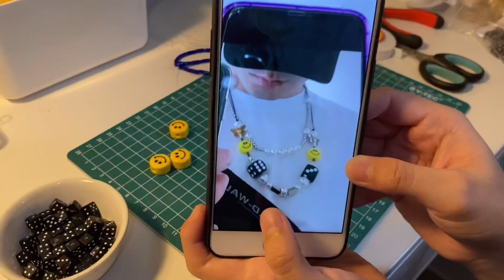studio vlog | DIY NECKLACE/ beads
Mampir juga ke instagram small business aku ya

keyword video : cafe vlog, vlog, cincin, beads korean, korean beads bracelet, korean beads diy, beads ring korea, beads haul korea, beads jewerly making korea, korean beads market, beads ring korea, DIY, gelang daisy, daisy flower bracelet, bracelet, beads bracelet, manik manik gelang, gelang kpop, gelang bts, gelang nct, gelang hyun ji, kalung masker DIY , kalung masker , kalung manik manik , mask strap , masker strap , beads , aksesoris manik manik, handmade , kerajinan tangan, kalung masker korea , kalung masker tali , kalung masker manik, disney, choker disney, disney choker, disney necklace